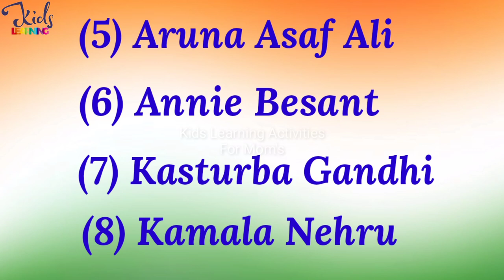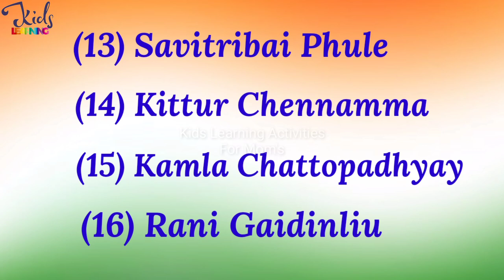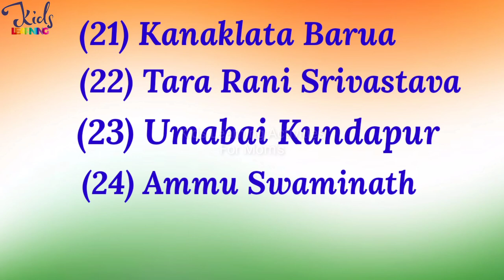List Of Female Freedom Fighters Of India | Women Freedom Fighters Name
•Buy Rani Lakshmi Bai Costume

•Female Freedom Fighters costume

• Chanak Mind Power Game for Kids, Wooden Jigsaw Tetris Puzzle, Brain Booster Building Blocks, Russian Block Puzzle for Kids, Suitable for Kids Above 5 Years

 •English Grammar Activity Workbook For Class 2 (Set of 6) : Combo of (Nouns, Pronouns, Articles, Adjectives, Preposition, Verbs), 180 Activity Based Worksheets

 •General Knowledge about "World + India" Combo Pack | 2 Picture Books for Kids | Ideal For Ages 4 - 10 Years

•General Knowledge Picture Book For Kids About India | 100 GK Questions and Answers about India with Pictures for Kids

Female Freedom Fighters Of India | Women Freedom Fighters Name

kids waste material costume for fancy dress competition
link for costume